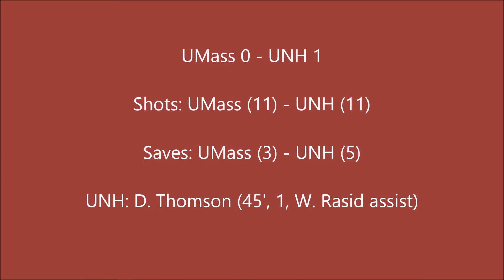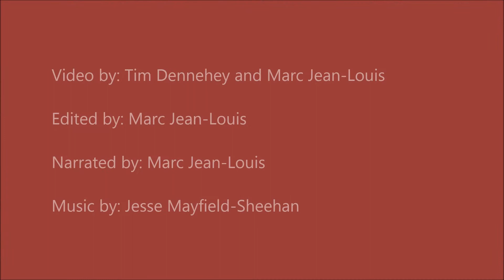UMass-New Hampshire Soccer Highlights: September 28, 2014